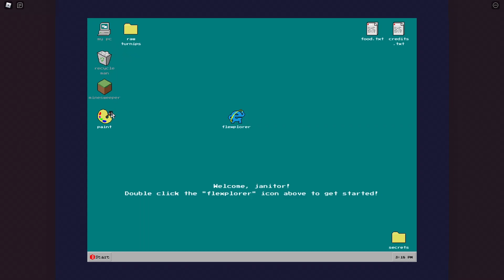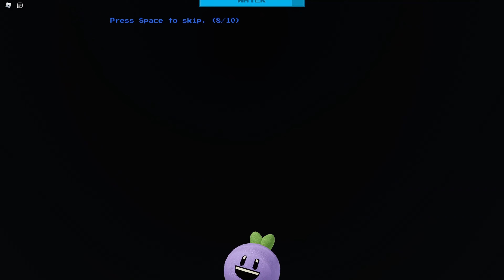Cleaning Sim | Full Series